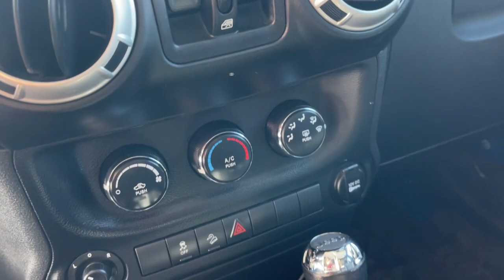2014 Jeep Wrangler Milford, Mendon, Worcester, Framingham MA, Providence, RI 22728A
Hydro Blue Pearl Coat Used 2014 Jeep Wrangler Unlimited Freedom Edition available near me in Milford, Massachusetts at Imperial CDJR. Servicing the Mendon, Worcester, Framingham MA, Providence, RI area.

Imperial CDJR
18 Uxbridge Rd

, Cruise Control, Power Windows, Power Locks, Steering Wheels Radio Controls, Aluminum Wheels,brbrbr3.6L V6 24V VVT Odometer is 14121 miles below market average!brbrMORE ABOUT US: Imperial Cars Purchase With Confidence: 1) Free Car Fax Vehicle History Report available for all our vehicles online. 2) Our vehicles are Imperial Certified and go through a rigorous Multi-Point vehicle inspection. 3) Bottom line pricing. 4) 5-Day or 200 Mile Vehicle Exchange Program for your total confidence. If you are not happy with it bring it back within 5 days or 200 miles and we'll give you a credit of your full purchase price toward the purchase of another vehicle. (Excludes Renewed for You vehicles.)brbrPrice does not include tax, title, registration, documentation fee or other applicable fees. Price does include Imperial Trade assistance bonus of $1,000 for qualifying retailable trades with less than 10 years of use from original in-service date and odometer under 120,000 miles. To receive advertised promotional price, the vehicle must be paid in full and take same day delivery from dealer stock. Call or email our phone and internet team for the most current information and Imperial discounts. Price cannot be combined with any other discounts or promotions and is subject to change based on market value at any time without notice, customer must mention promo code in order to qualify for internet special discount. The information contained herein is deemed reliable but not guaranteed, dealer not responsible for any misprint involving the price or description of the vehicle, it's the sole responsibility of buyer to physically inspect and verify such information prior to purchasing. Transparency is our goal. NO WHOLESALERS OR DEALERS! Some of our Pre-Owned vehicles may be subject to unrepaired safety recalls. Check for a vehicle's unrepaired recalls by VIN